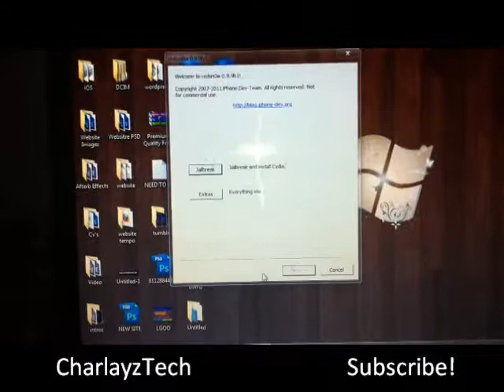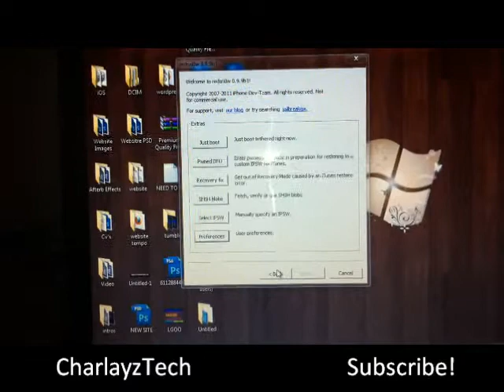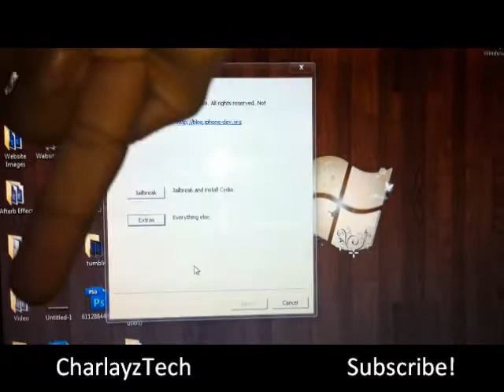The NEW Redsn0w 0.9.9b1 jailbreak Cool Features!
A Look Threw The New Redsnow Changes and Cool
Features

CharlayzProductions.com check it out